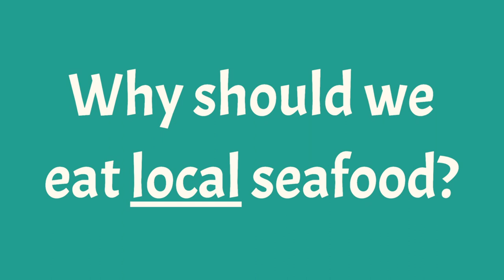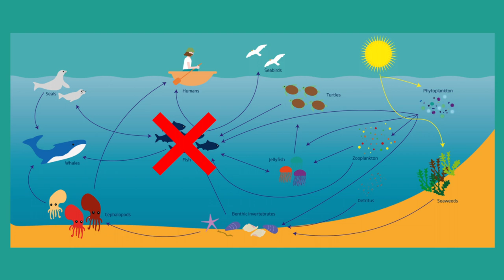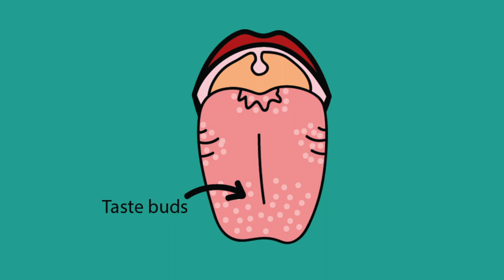Tuna Harbor Dockside Market- San Diego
The San Diego Tuna Harbor Dockside Market is open on Saturdays from 8am-1pm!